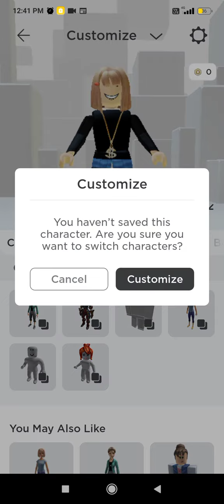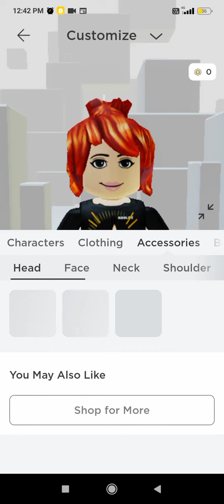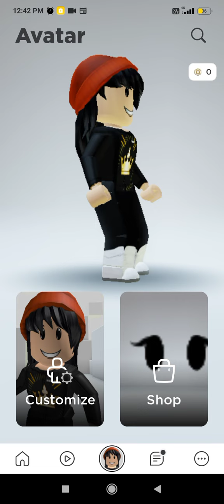Easy roblox classy wear and free😄😄🤧